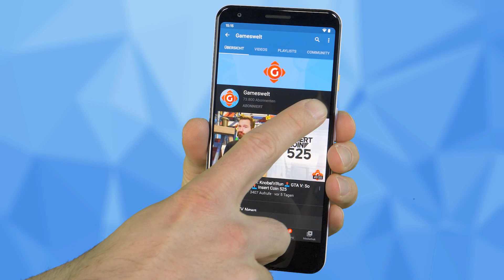Assassin's Creed: Gerücht: So geht es weiter! PS Plus: 17 neue Spiele! | GW-NEWS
► 00:00 Intro
► 00:45 Assassin's Creed: Gerücht: So geht es weiter
► 01:34 PS Plus: 17 neue Spiele
► 02:21 Neues Spiel: Mato Anomalies
► 02:57 The Diofield Chronicle: Releasetermin + Demo